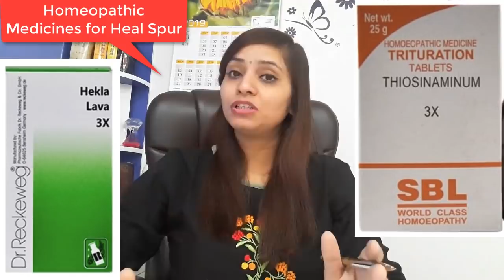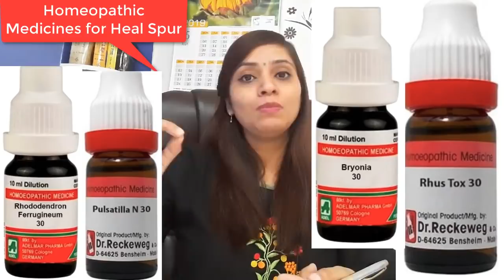adi ka dard ka ilaj, karan, upay, kyun hota hai | heel spur homeopathic treatment in hindi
Hello friends, I am Dr. Pranjali Srivastava. Watch this video to know adi ka dard, adi me dard ka ilaj, adi ke dard ka ilaj, adi me dard kyu hota hai, heel pain in hindi, adi me dard hone ka karan,heel spur homeopathic treatment and heel spur homeopathy medicine.

Homeopathic Medicines mentioned in the video -
वीडियो  में दिखाए गये दवाओं के नाम :

1-Thiosinaminum 3x
2-Hekla lava 3x
3-Rhus tox 30+ bryonia 30 + rhododendron 30+ Pulsatilla 30

*Dr. Pranjali Startup - PLANK Homeopathy Details:*

*Whatsapp Helpline No. (Only Message No Calling)-*

*Purchase Homeopathic Medicines-*

*Book Appointment for Telephonic Consultation-*

*Read Homeopathic Blogs on Diseases & Medicines-*

*To Connect with Dr. Pranjali:*